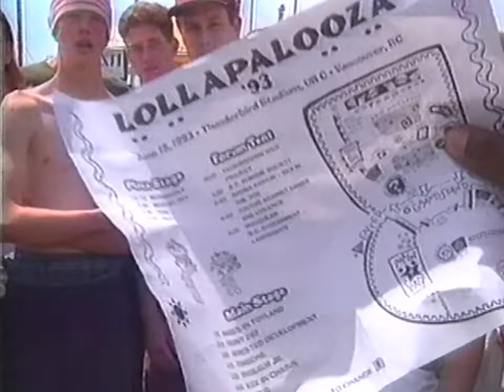MTV News - Angelo Moore (Fishbone) - Lollapalooza '93 Report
Once upon a time, Tool played on the side stage while Babes in Toyland played the main stage at Lollapalooza. This video features very quick snippets of live footage from the likes of Primus and Tool, plus interviews, etc. Where did all this footage go, MTV?